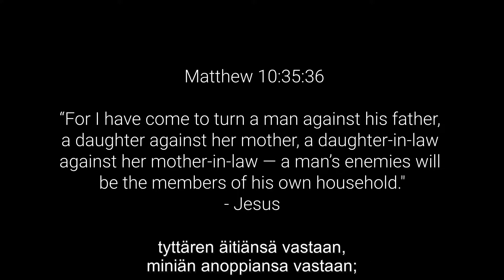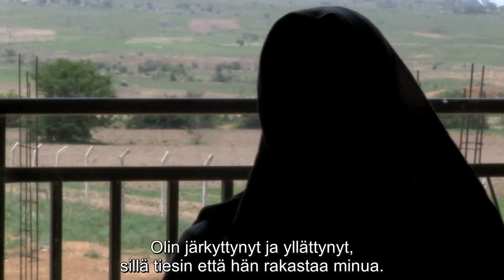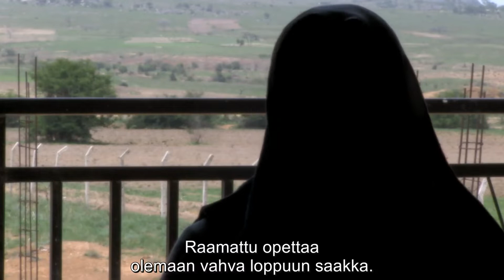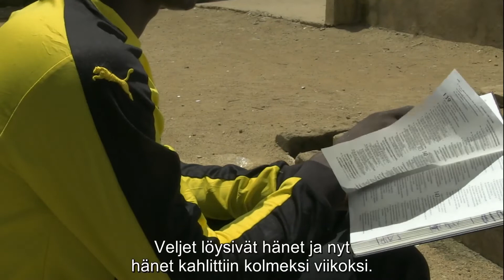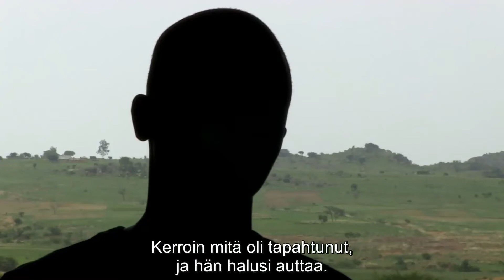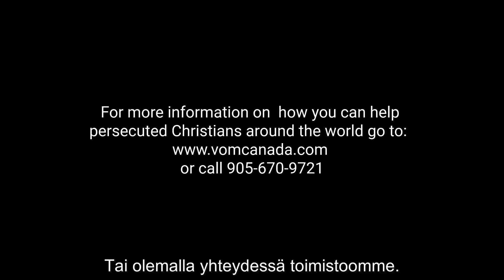Nigeria - Vihattu Jeesuksen seuraamisen tähden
Tämän videon kautta tutustumme Lenaan ja Ibrahimiin, kahteen nuoreen nigerialaiseen, jotka ovat maksaneet korkean hinnan päätöksestään seurata Jeesusta, mutta jotka lannistumisen sijasta ovat päättäväisiä viemään evankeliumin perheilleen ja heimolleen.